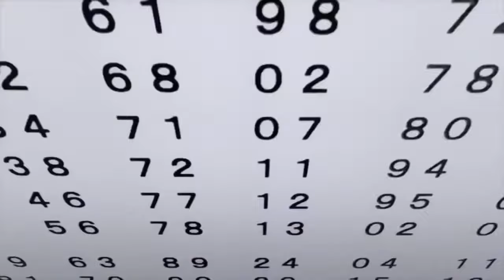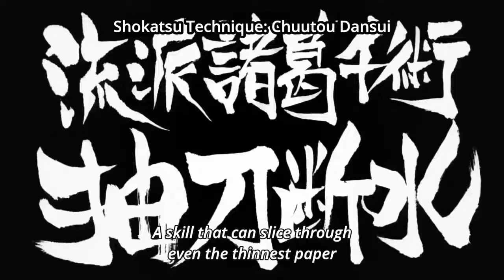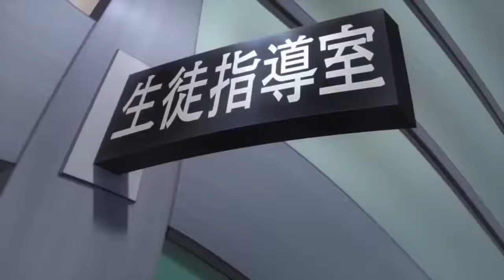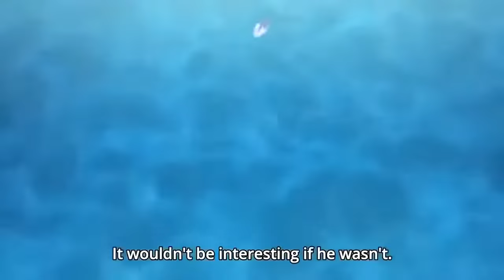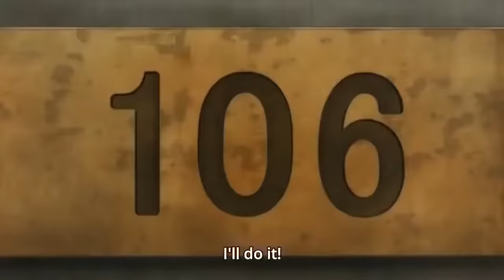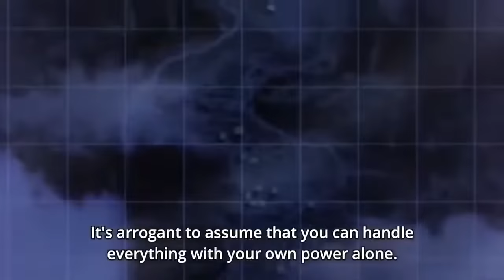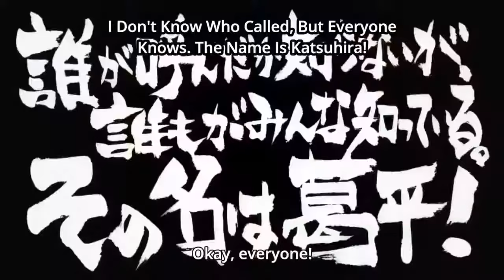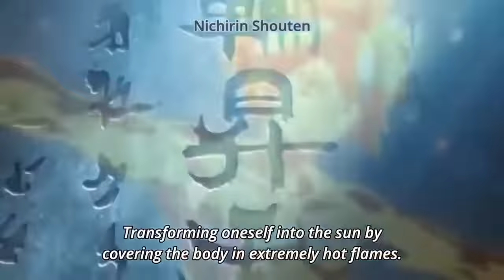Hello World New Anime Full Movie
Hello World New Sci-Fi Anime Movie English Sub

Chibi Kawaii Anime [CK ANIME] Welcomes you to the awesome world of anime.
Find Anime related videos which includes  AMV,  Anime tiktok,
Anime movie, Anime Memes,  Anime Fights, Anime Moments and more!
Manga Collection is something to watch out for!